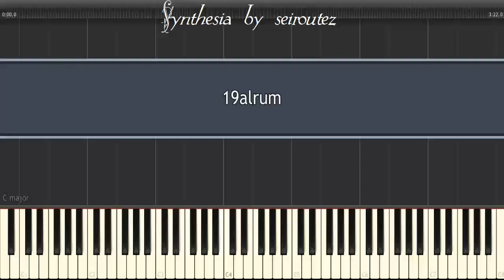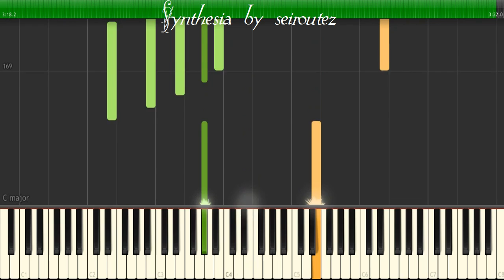[Synthesia][MIDI] 19alrum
[Synthesia][MIDI]